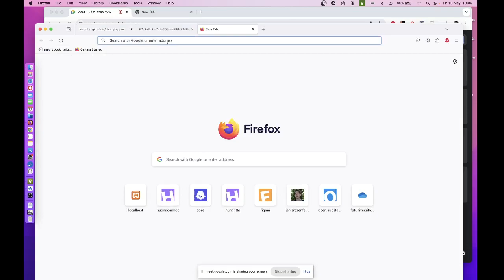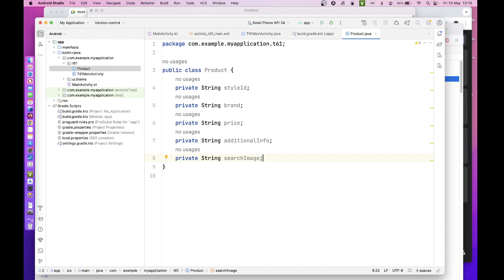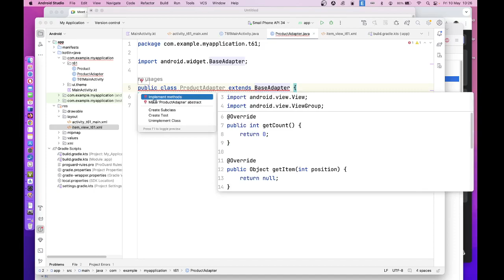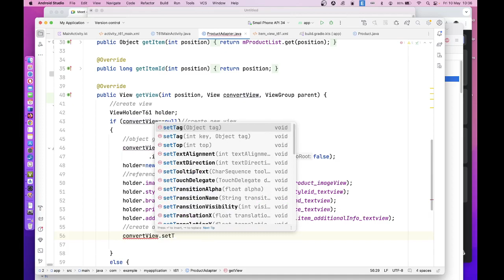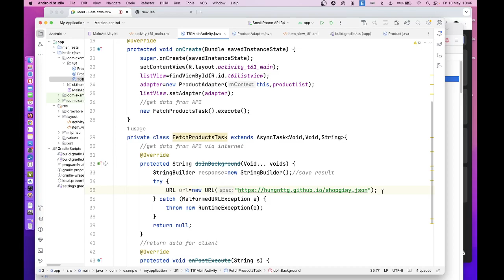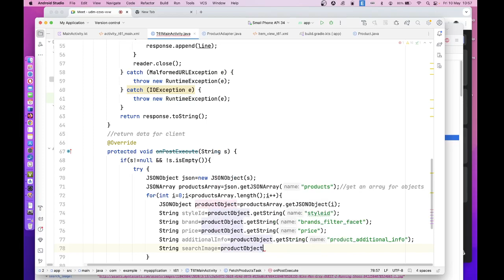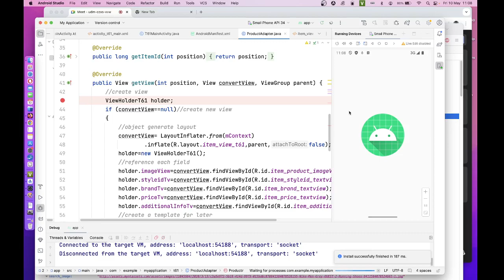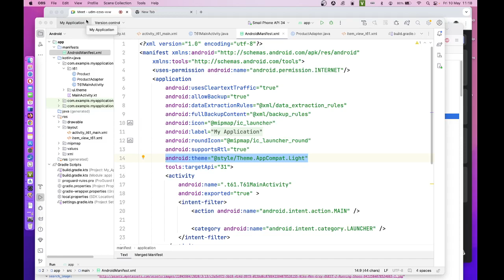Đọc dữ liệu từ API lên android - Sử dụng thư viện Picasso - Lập trình Android API (Giỏ hàng P1)(6.1)